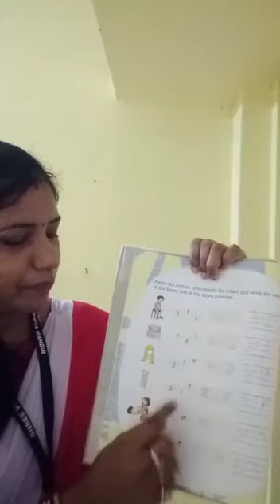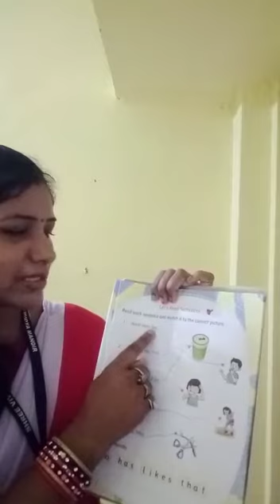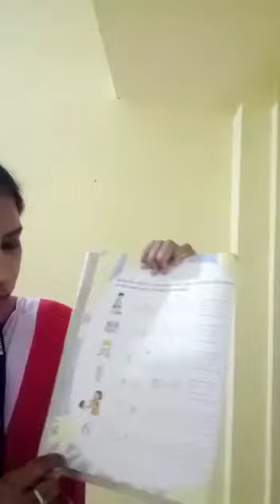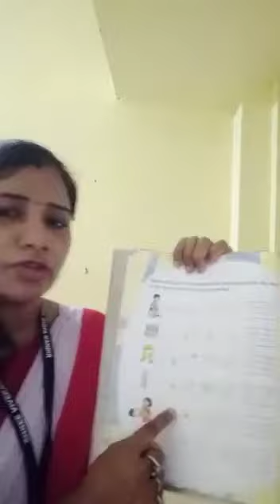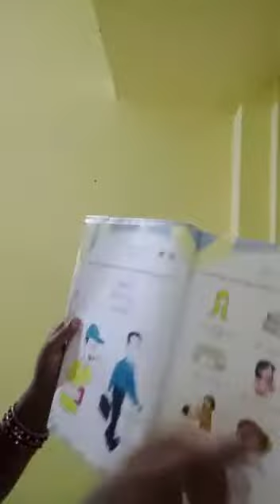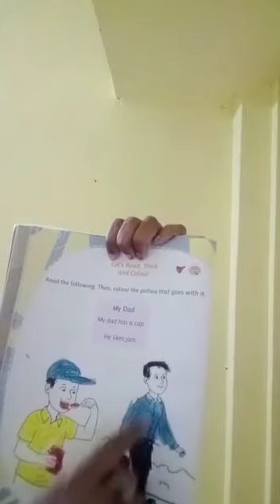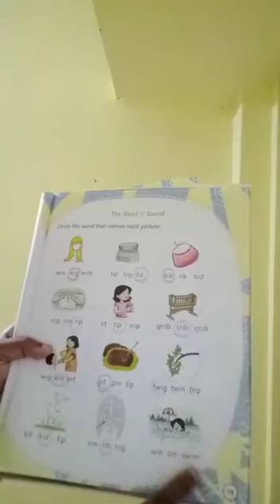U.k.G English Work book (wonder box)page no 20,21